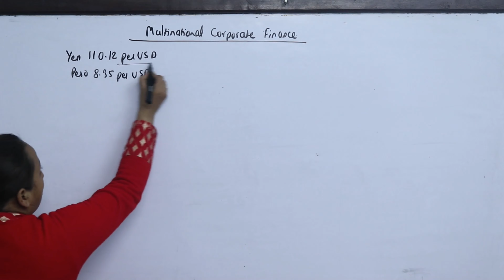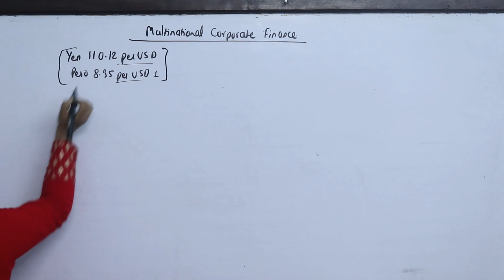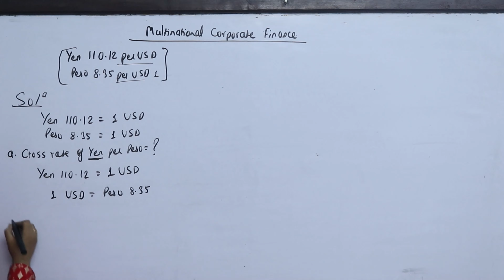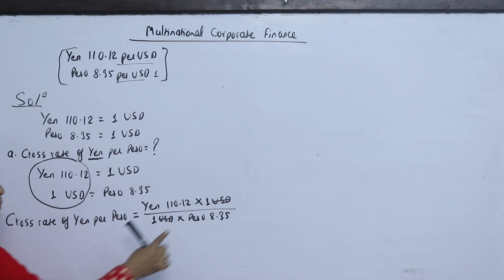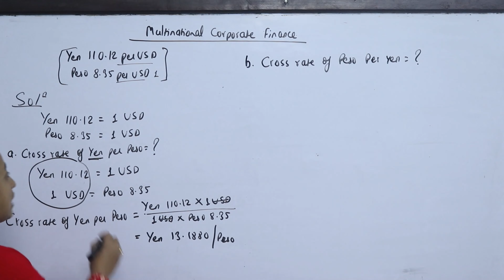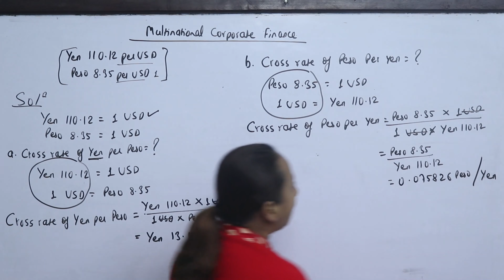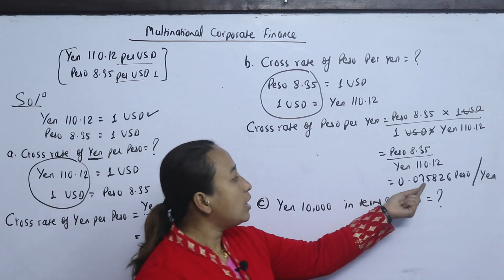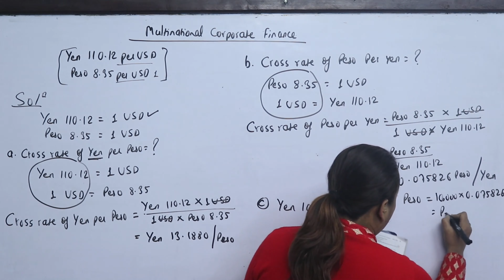Multinational Corporate Finance Part 1 BBS 4th Year Finance TU Solution Important Question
Part 1 Multinational Corporate  Finance Part 1 BBS 4th Year Finance TU Solution Important Question in Nepali

BBS 4th Year Corporate Finance
TU Solution BBS Finance
Multinational Corporate Finance - Solution
TU Old  Is Gold Solution

For More:
Reshma Thapa Magar
Edu Global Foundation
Kalanki, Kathmandu
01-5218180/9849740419